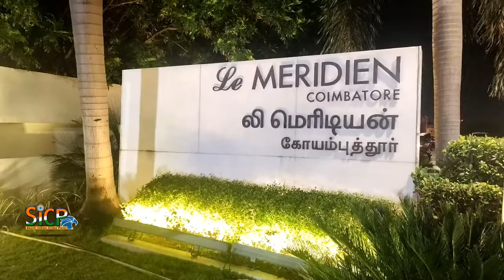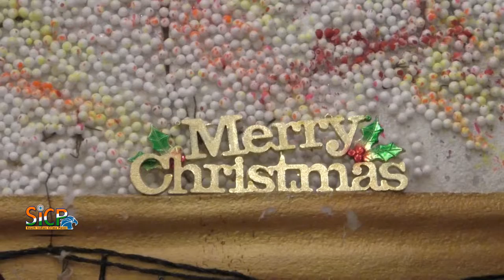Christmas Crib at Le Meridien Hotel | Coimbatore | Birth of Jesus | "nativity scene" | Sicp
In the Christianity tradition, a nativity scene (also known as a manger scene, crib, crèche (/krɛʃ/or /kreɪʃ/, or in Italian presepio or presepe) is the special exhibition, particularly during the Christmas season, of art objects representing the birth of Jesus.  While the term "nativity scene" may be used of any representation of the very common subject of the Nativity of Jesus in art, it has a more specialized sense referring to seasonal displays, either using model figures in a setting or reenactments called "living nativity scenes" (tableau vivant ) in which real humans and animals participate. Nativity scenes exhibit figures representing the infant Jesus, his mother, Mary, and her husband, Joseph.

A visual treat this Christmas

A 52 feet high Christmas tree, considered to be the biggest in Coimbatore, placed at Le Meridien to mark the festivities for Christmas and New Year.- Photo:K.Ananthan

Hotels and malls in the city are getting ready to entertain their guests this Christmas. While a leading hotel has decorated a very tall Christmas tree, another has tried to grab the attention of customers with a tree made of empty liquor bottles.

On entering the lobby one cannot miss the 52 feet tall Christmas tree at Le Meridien. There is a ginger bread house with the aroma of the root wafting across. The hotel’s sales manager Karthik Rangaswamy said that the tree and the house are on display from Saturday and created by the hotel staff and added that every year, the hotel tries something new to provide a visual treat to customers.

At The Residency, a Christmas tree made of about 400 green coloured empty liquor bottles is drawing a good number of onlookers. General Manager of the hotel Erine Louis said other decorative materials used for decorating the tree included reused Thermocol, straw, soft drink cans, broken glasses, CDs and colour papers. Mr. Louis was hopeful that the idea will inspire people to use decorative items from reused materials.

கோவையில் உள்ள  தனியார் நட்சத்திர ஓட்டலில்  பெத்லகேமில் இயேசு கிறிஸ்து பிறக்கும் போது இருந்த சூழல் போல 3500 சதுர அடியில்   தத்ரூபமாக உருவாக்கியுள்ள  குடிலை ஏராளமான பொதுமக்கள் கண்டு ரசித்து வருகின்றனர்.

கிறிஸ்துமஸ் கொண்டாட்டத்தின் போது தேவாலயங்கள், வீடுகள் மற்றும் மக்கள் அதிகம் கூடும் இடங்களில்  அழகிய கிறிஸ்துமஸ் குடில் அமைக்கப்படும். இந்நிலையில் கோவை நீலாம்பூர் பகுதியில் உள்ள லீ மெரிடியன் ஓட்டலில் கிறிஸ்துமஸ் பண்டிகையை வரவேற்கும் விதமாக ஏசு கிறிஸ்து பிறந்த போது எந்த மாதிரியான சூழல் இருந்ததோ அதை அப்படி நம் கண்முன் கொண்டுவரும் வகையில் தத்ரூபமான மனித உருவங்கள், தொழுவத்தின் வடிவம் போன்றவைகளை அழகுற அமைக்கப்பட்ட குடில் உருவாக்கியுள்ளனர்.

சுமார் 3500 சதுர அடியில் உருவாக்கியுள்ள இதில் , அழகிய வேலைப்பாடுகளுடன் கூடிய மணிகள்,வண்ண நட்சத்திரங்கள் மற்றும் விளக்குகளுடன் ஒளிர கூடிய வகையில் அமைத்துள்ளனர். இதற்கான துவக்க நிகழ்ச்சியில் சி.எஸ்.ஐ.இம்மானுவேல் ஆலயத்தின் சபை குரு பெஞ்சமின் சிறப்பு பிரார்த்தனை செய்தார். மத நல்லிணக்க நிகழ்ச்சியாக நடைபெற்ற இதில் கேரள மாநிலம் பாலக்காட்டை சேர்ந்த குருஜி கலந்து கொண்டார்.இது குறித்து ஓட்டல் பொது மேலாளர் ராமச்சந்திரன் பேசுகையில், சுமார் 25 தொழில் நுட்ப வல்லுனர்களை கொண்டு இதனை உருவாக்க  ஒரு வார காலம் ஆனதாகவும், தமிழகத்திலேயே மிகப்பெரிய குடிலாக இருக்கும் வகையில் இதனை உருவாக்கி உள்ளதாக தெரிவித்தார். தொடர்ந்து நிகழ்ச்சியில் சாண்டா கிளாஸ் தாத்தா நடனம் ஆட பொது மக்கள் மற்றும் ஓட்டல் ஊழியர்கள் இதனை கண்டு ரசித்தனர்.

நிகழ்ச்சியில் தலைமை செய்தி தொடர்பாளர் சக்திவேல், சமையல் கலை நிபுணர் அகிலேஷ் பட் உட்பட பலர் கலந்து கொண்டனர்.

பெத்லகேமில் இயேசு கிறிஸ்து பிறக்கும் போது இருந்த சூழலை அது போலவே தத்ரூபமாக உள்ள இந்த குடிலை ஏராளமான பொதுமக்கள் கண்டு ரசித்து வருகின்றனர்.

Le Méridien Coimbatore
Address: 762 Avinashi Road Neelambur, Village, Coimbatore, Tamil Nadu 641062